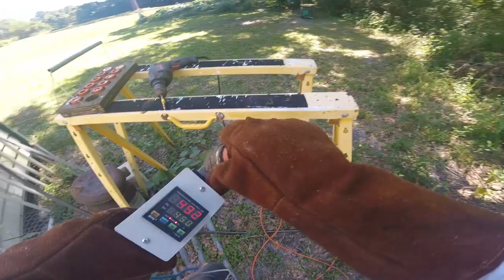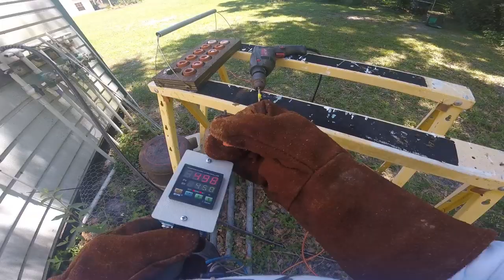Bee Vaporizer And Do No Harm